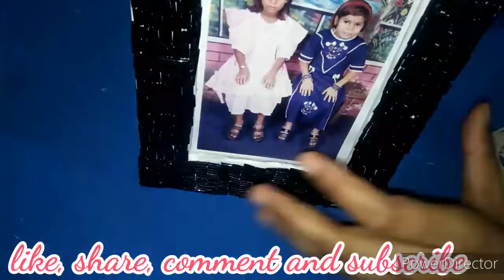How to make photo frame with cardboard, photo frame making at home.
Namste dosto me Priyanka aap ka apne you tube channel par welcome karti hu,aaj ham cardboard se photo frame banana sikhege ye bahut aasan hai or jaldi bhi ban jata hai, aap bhi is DIY ko jarur try kare.

Priyanka art and craft

 thankyou all friends.